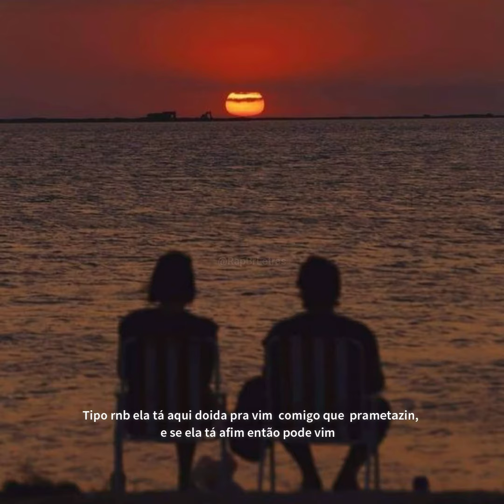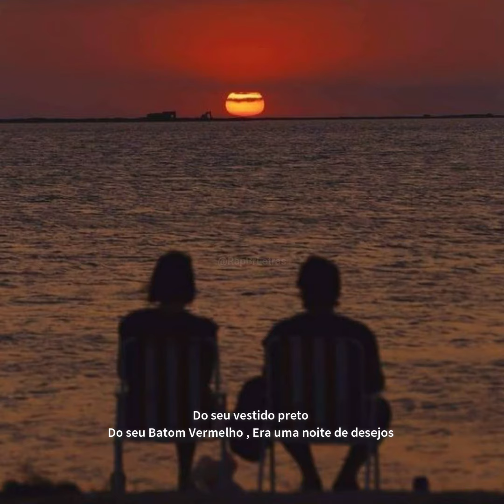Vinícius Pinheiro, Nikeras - Viagem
▶ FICHA TÉCNICA:
Ouça Viagem:

✓ Ficha técnica:

Artistas: Vinicius Pinheiro, Nikeras
Composição: Vinicius Pinheiro, Nikeras
Produção: Xab rec
Mix e master: Xabrec

Tipo rnb ela tá aqui doida pra vim  comigo que  prametazin,
e se ela tá afim então pode vim
sempre esteve aqui comigo jamais falhou,
 lembro da primeira vez que me chamou de amor,
te levei para jantar e a química rolou,
na mesma noite no meu quarto você me encantou
foi sessão de susseda com essa bi no quarto
que esse jeito toda gostosa ela balança o rabo
 Ela jogando bastante esse mina
e um absurdo me dá um sminorf

 Bebê eu preciso de você
 juro que eu quero te ver já  não aguento ficar sem você

Na fumaça eu mentalizo
Lembro do seu sorriso
quando te encontrei

Do seu vestido preto
Do seu Batom Vermelho
Era uma noite de desejos

No despir da sua roupa
Um beijo  na boca me fez sentir
O que já mais vivi

Sentimento louco mistura paixão
numa fração de segundo me perco em ti

Bebê eu preciso de vc
Minha gata fascina
Faço tudo para te ver

 Bebê eu preciso de você juro que eu quero te ver
 não aguento mais fica sem você